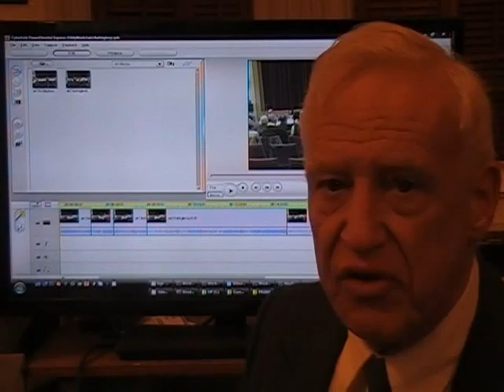Turmel: Highlights of Durham Srs. Whitby-Oshawa byelection debate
Jct: Just the Turmel clips.